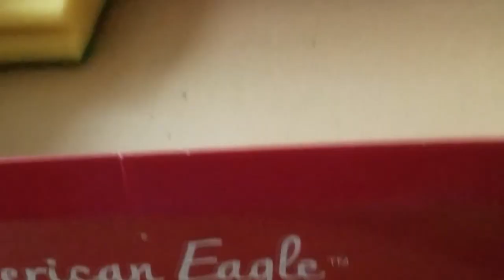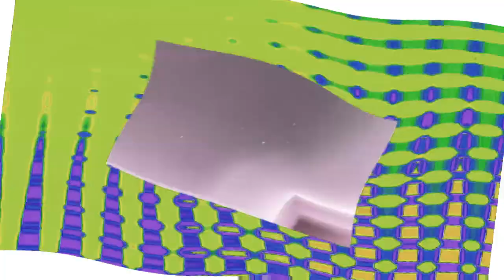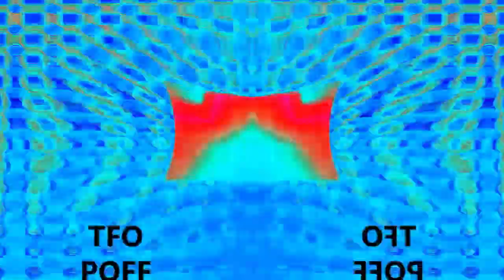Veg Replace Tennis BFB real life objects Rounds